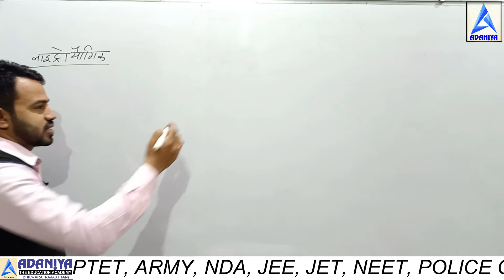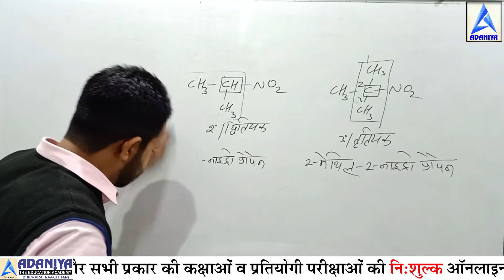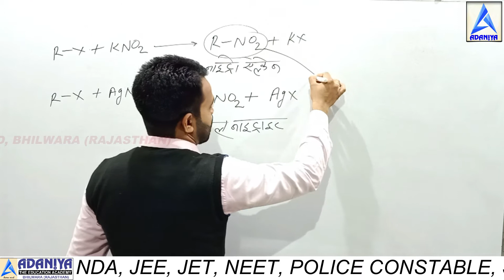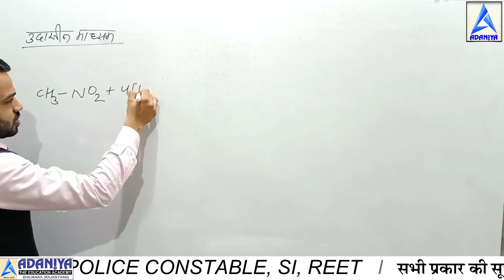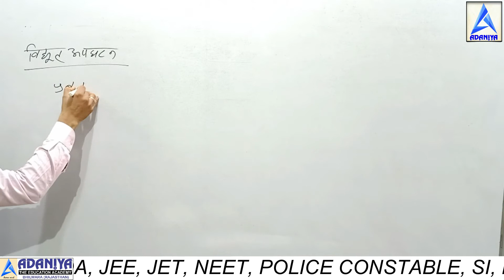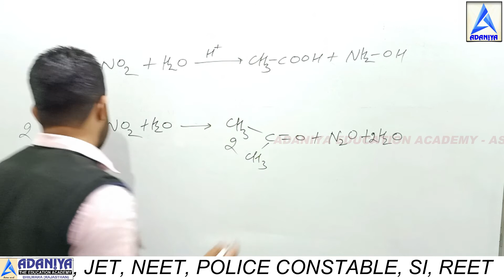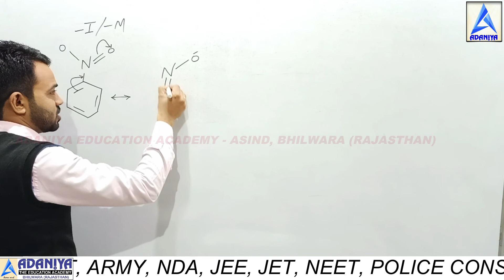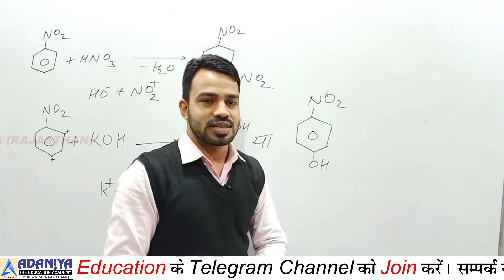12th Chemistry II Nitro Compound Preparation Method and Chemical properties by kc sir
धन्यवाद !

Download free PDF Notes from Our Telegram Channel